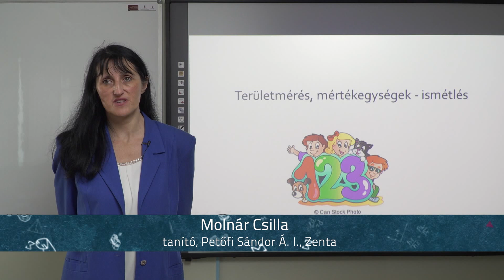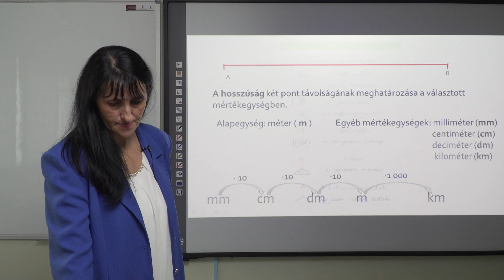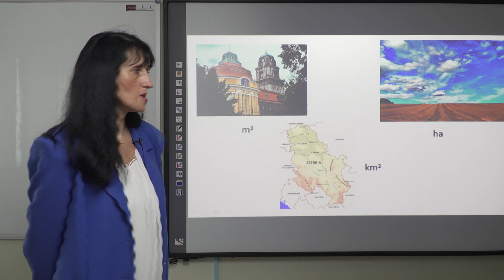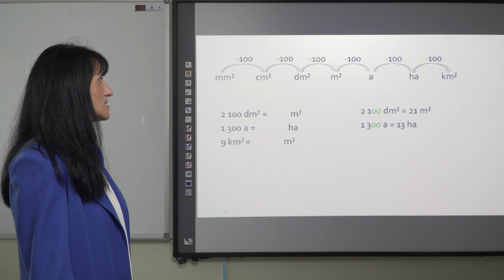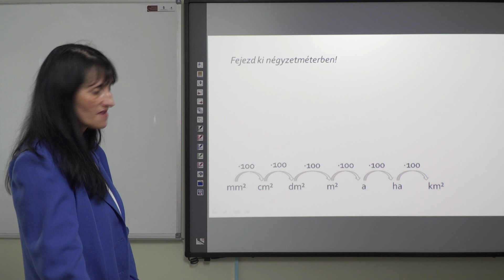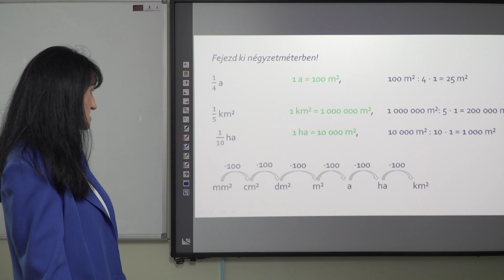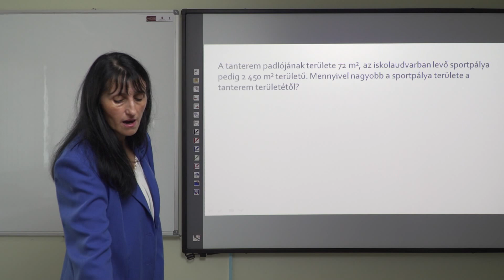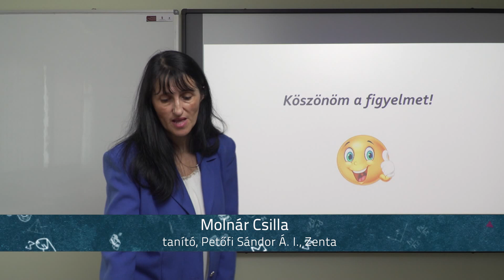Területmérés (ismétlés)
Tanító: Molnár Csilla